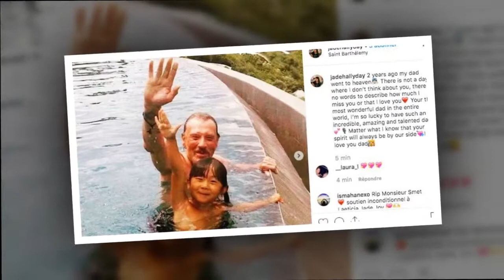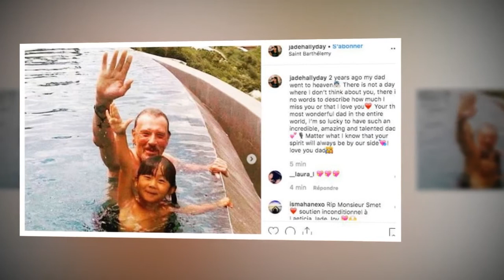Jade Hallyday fan de Kendall Jenner : ce petit détail qui n'est pas passé inaperçu sur Instagram